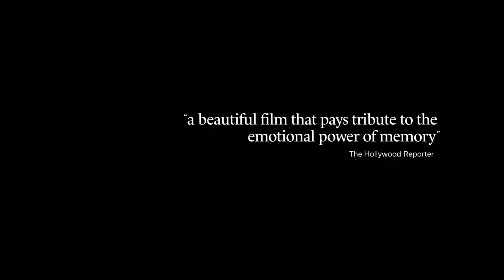THREE MINUTES: A LENGTHENING | Official UK trailer, In Cinemas & On Curzon Home Cinema 2 December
Watch the new trailer for ThreeMinutesALengthening, Bianca Stigter's haunting archive documentary that captures a community frozen in time. Through amateur video footage of a Jewish town in Poland in 1938, the Helena Bonham Carter-narrated film investigates one ordinary day in the townsfolks' lives before they were torn apart by the Holocaust. In cinemas and exclusively on Curzon Home Cinema on 2 December.